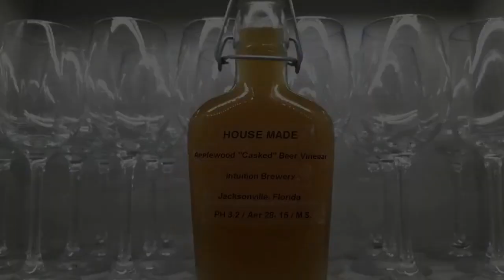LION FISH - Three Ways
Lion Fish -

1) San Sebastian Castillo Red Vinegar Escabeche

2) Denatured Spine Tempura with Finger Lime Caviar

3) Mi Cuit Miso-yaki with Intuition IPA Vinegar Pickled Vegetables

- Matt Sanchez